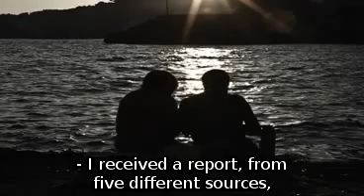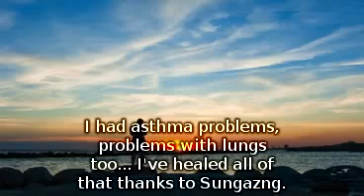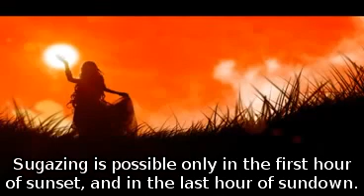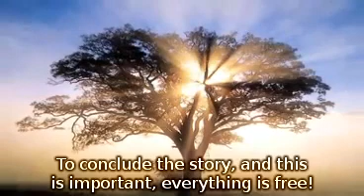Sungazing on TV Vojvodina Reactions and expiriences of people in Novi Sad Serbia